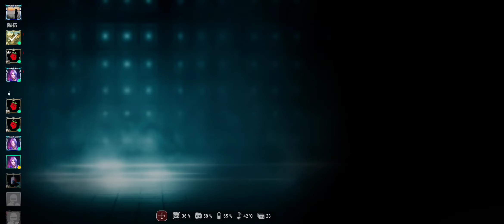NEW STATE MOBILE 24012022